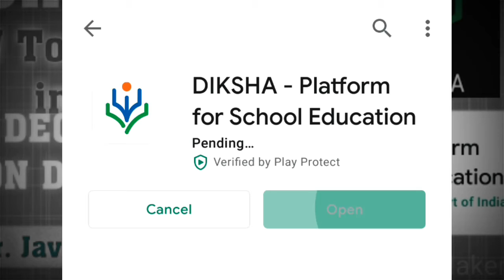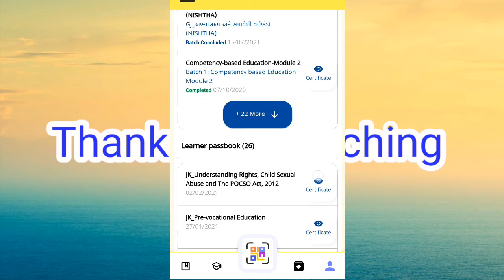How to update Profile on DIKSHA